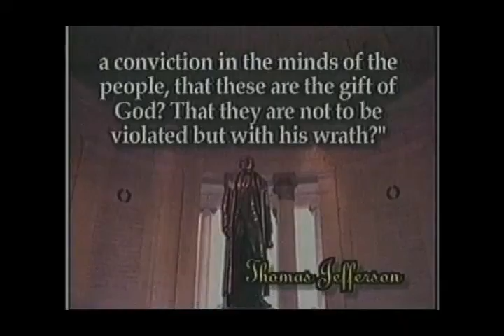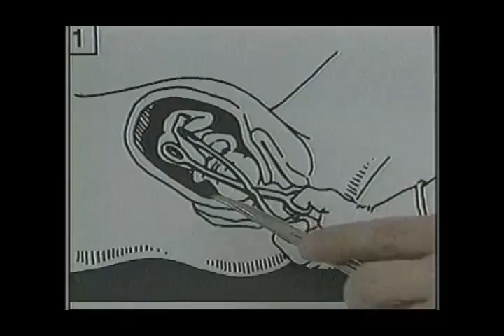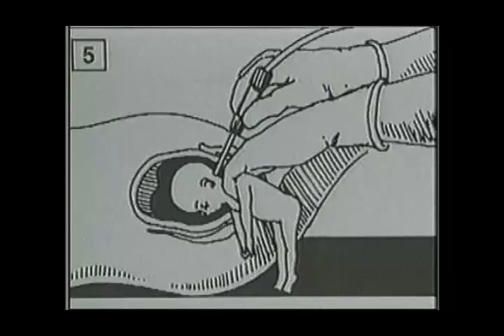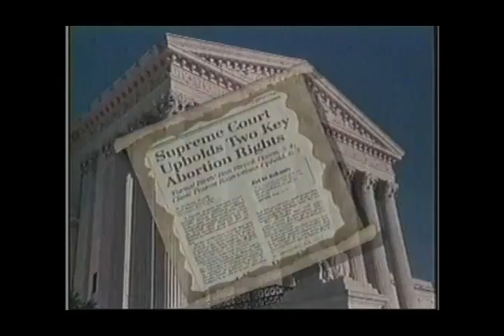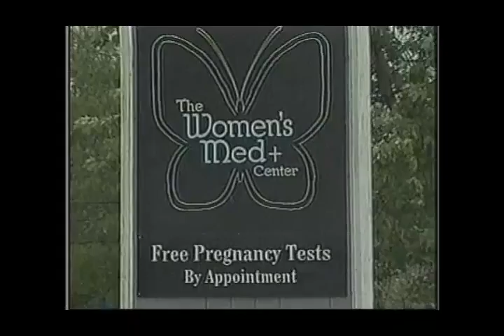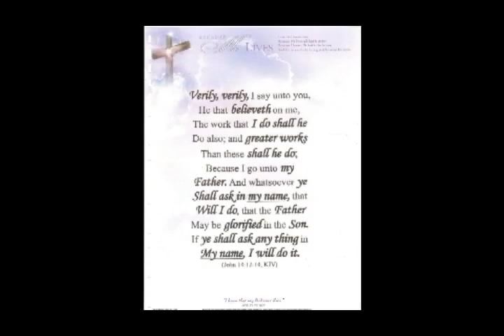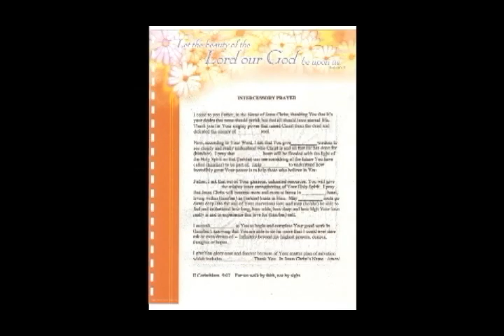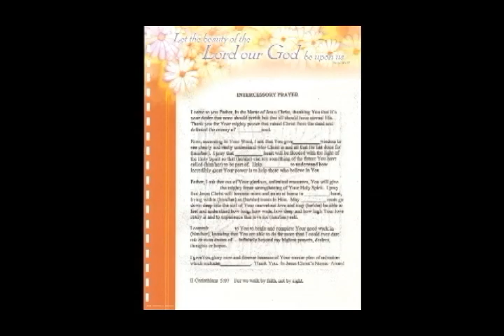Healing Miracles TV with Sue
Sue, a registered nurse who at one time worked in an abortion clinic, shows a video of what actually goes on in the procedure.  For those age 14 and up.